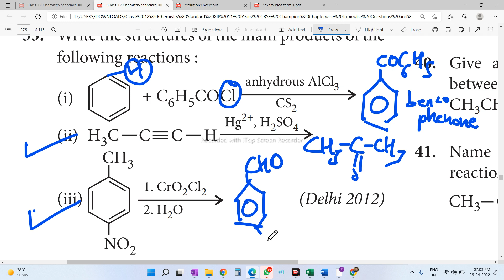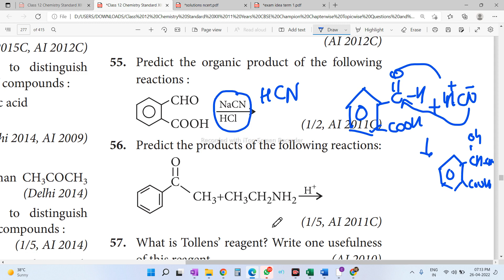HOTS QUESTIONS OF ALDEHYDE AND KETONES